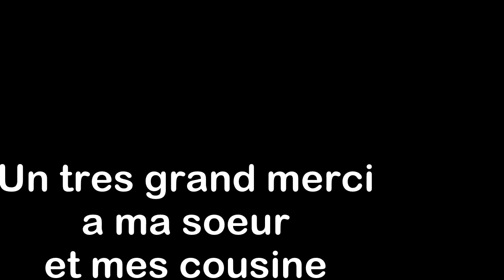Trip el Jem